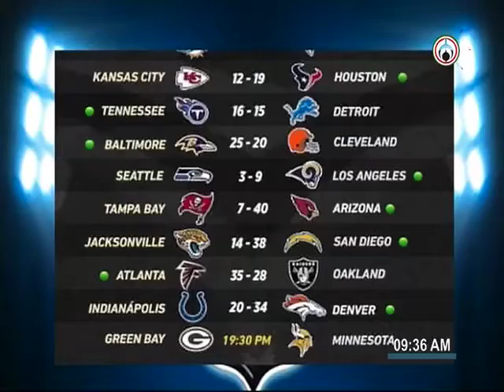"Camino al Superbowl" con Christian Ahumada 240916